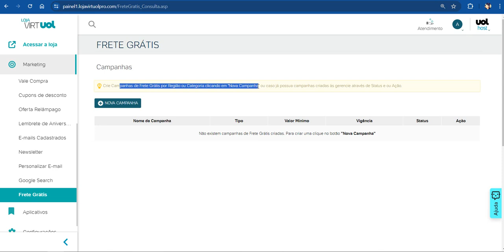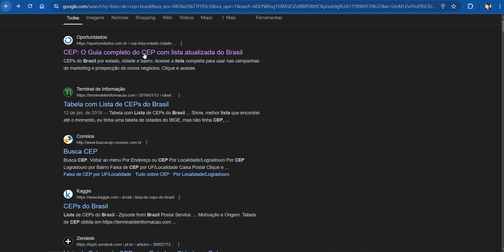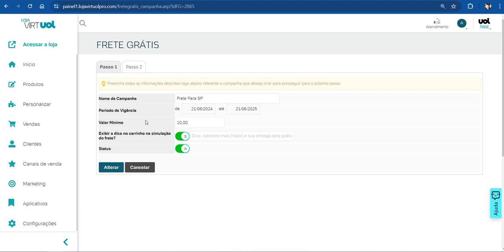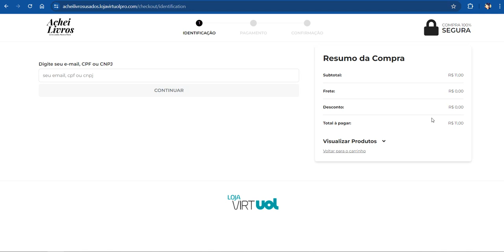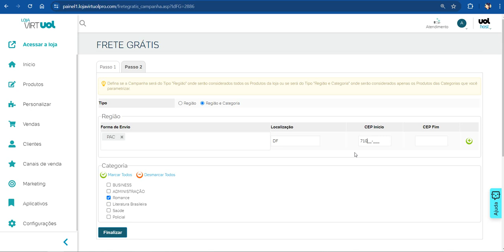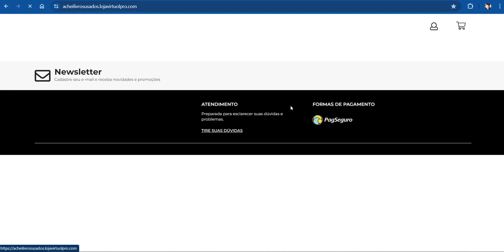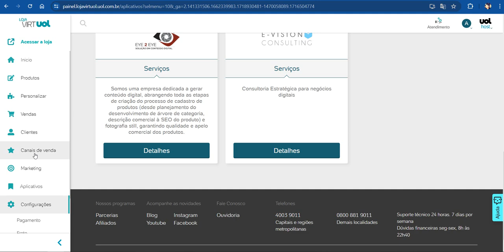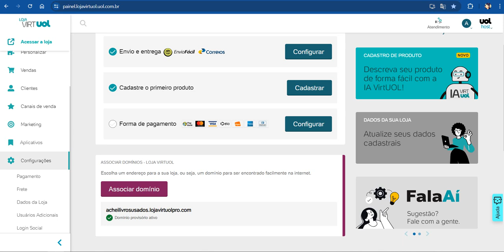como cadastrar o Frete grátis para todos na Loja Virtuol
😎Diz aí Rapêize, Neste vídeo ensino como cadastrar Frete grátis para todos na Loja Virtuol

🔴 Leia Meu Livro "Hackeando o Mercado Livre"